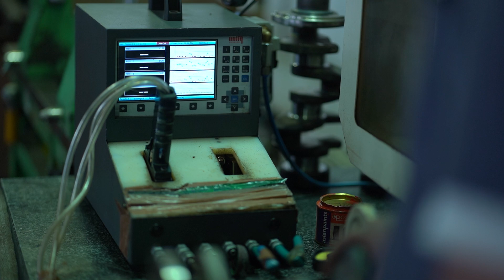Tracing the Journey of Netalkar Power Transmission: From Traditional to Technological Excellence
Exploring the Evolution of Precision Engineering with Mr. Satish Netalkar, Partner & Promoter  Netalkar Power Transmission

Every new venture has a rich backstory. In 1991, in Belgaum, Karnataka, a visionary combined traditional wisdom with cutting-edge technology to establish Netalkar Power Transmission ( NPT ).
The journey traces back to 1965 when Late Shri. Digambar Netalkar, father of Satish Netalkar, initiated Netalkar Engineering Works, diversifying from jewelry manufacturing. Recognizing the potential in the niche crankshaft manufacturing industry, Shri. Digambar ventured into this precision-centric field, starting with a modest setup equipped with just one conventional lathe.
SatishNetalkar officially joined Netalkar Engineering Works in 1979, following a brief stint in jewelry crafting. Under his leadership, the company achieved significant milestones, including the introduction of its first crankshaft GCS-500 Grinder in 1981 and ascending to a Tier 1 supplier to Mahindra & Mahindra Limited in 1984.

In 1991, fueled by a vision for automation, Satish founded NPT. The company's prowess in machining high-precision fillet radii garnered international attention, epitomizing Indian excellence. Embracing innovation, NPT introduced its first Computerized Numeric Control ( CNC ) driven turning center CNC-500 in 1996, setting new standards in the industry.

NPT's journey expanded from the tractor division to automotive, garnering prestigious clients like TataMotors Ltd, SAME Deutz-Fahr, Italy, and IsuzuMotors India, among others. Collaborations with global giants like generalmotors Ltd and FordMotors Corporation underscored NPT's reputation for excellence.

Today, NPT stands as a beacon of consistent growth, boasting enduring partnerships with clients across diverse industries. With a trajectory marked by expansion and diversification, NPT is poised for further success in varied sectors.

Episode No 13 - Make in Belagavi Series, supported By Laghu Udyog Bharti, Karnataka Chapter and IMS Foundation

"Meshmix Media has collaborated with Laghu Udyog Bharati - Karnataka and IMS Foundation to explore the ecosystem present in Belgavi. We have engaged with industry leaders to discuss the manufacturing ecosystem in Belagavi and their contributions to the Make in India initiative.

I take this opportunity to thank Laghu Udyog Bharati Laghu Udyog Bharati Karnataka IMS Foundation . Shri Bhojaraj CN ji, Shri Sachin Sabnis Ji, and the entire Belagavi Chapter of Laghu Udyog Bharti - Karnataka, for their support during My Visit to the city.

17 Powerful episodes of the Make in Belagavi series, you can expect in the coming months.